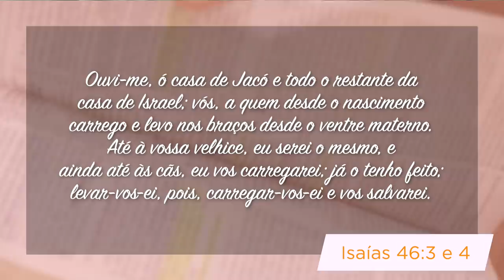Minutos de Esperança | O Deus que Carrega Nossos Fardos